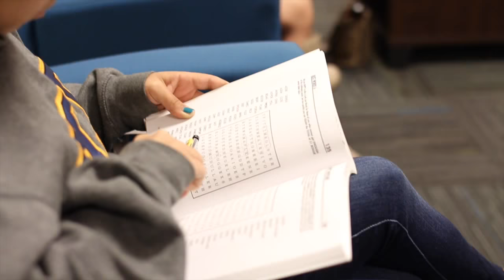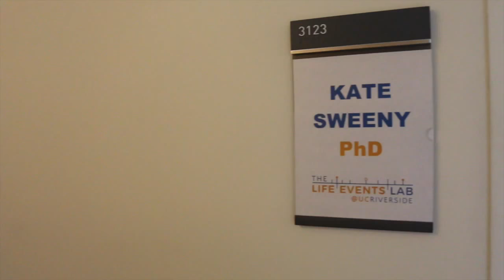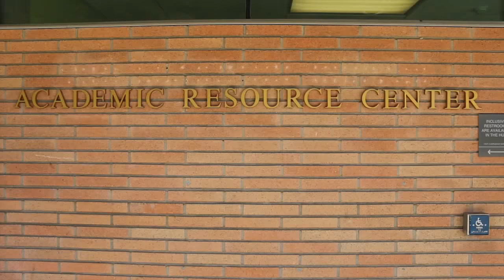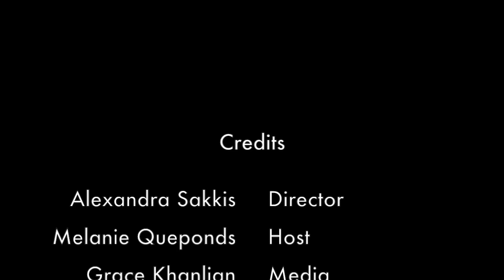The Capstone in 6 Minutes or Less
Six Minutes.
Four Years.
An honors student's capstone's: idea to reality.